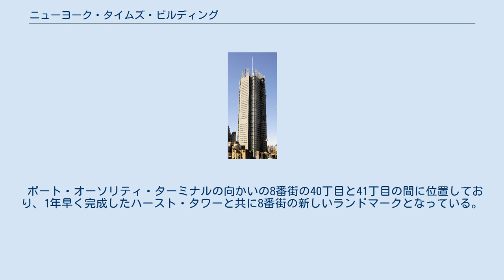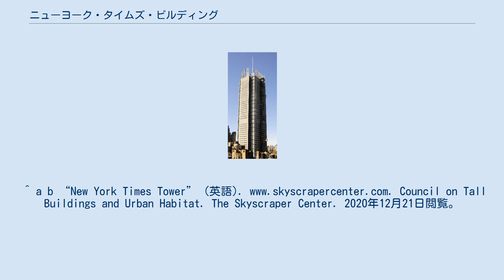ニューヨーク・タイムズ・ビルディング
ニューヨーク・タイムズ・ビル (The New York Times Building) は、アメリカ合衆国ニューヨーク市マンハッタン区ミッドタウンのウエストサイドにある超高層ビルである。
 設計はイタリアのレンゾ・ピアノ。
 高さはクライスラービルと同じ319m（軒高は228m）で、52階建て。
2007年に完成した。
2020年現在、ニューヨークで11番目に高いビルである。
ビルの所有者はニューヨーク・タイムズを発行しているニューヨーク・タイムズ・カンパニー と、フォスター・シティ・エンタープライズ (en)。
主要なテナントはニューヨーク・タイムズ、ボストン・グローブ、およびインターナショナル・ヘラルド・トリビューンである。
 ポート・オーソリティ・ターミナルの向かいの8番街の40丁目と41丁目の間に位置しており、1年早く完成したハースト・タワーと共に8番街の新しいランドマークとなっている。
^ “New York Times Tower” (英語). 2020年12月22日閲覧。
^ a b “New York Times Tower” (英語). Council on Tall Buildings and Urban Habitat. The Skyscraper Center. 2020年12月21日閲覧。
 ^ "ニューヨーク・タイムズ・ビルディング". SkyscraperPage (英語). ウィキメディア・コモンズには、ニューヨーク・タイムズ・ビルディングに関するカテゴリがあります。